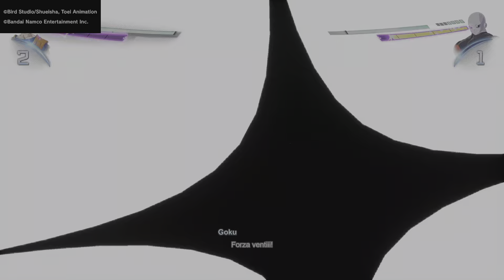DRAGON BALL: Sparking! ZERO toria di Goku , torneo del Potere vs Jiren normale